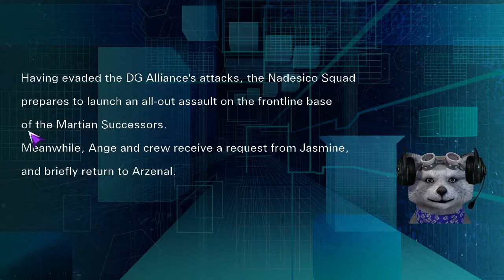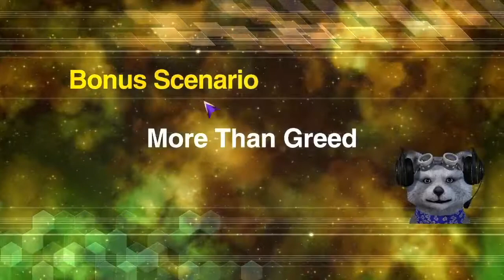Super Robot Wars V - [PC/English] Bonus Scenario "More than Greed"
This is Bonus Scenario "More Than Greed". Jasmine at arzenal needs people to guard supply shipment and asked the 1st paramail squad to guard it, and also Judau and his friends.